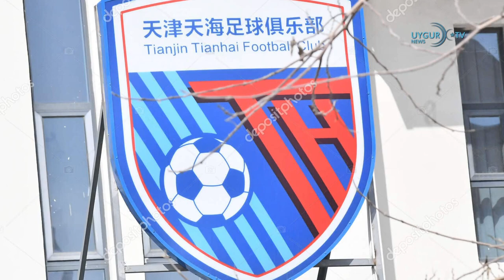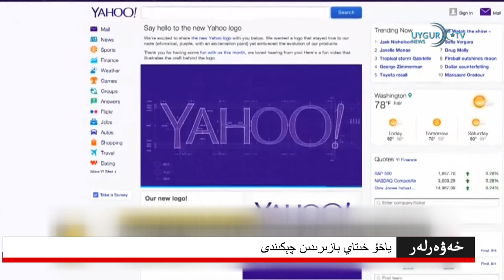03 11 2021 ئامېرىكا گۇئام ئارىلىدا تەيۋەن ئەسكەرلىرىنى تەربىيلەيدۇ